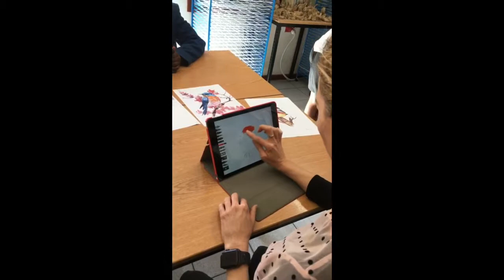Grade 6 Parklands Playground 2019